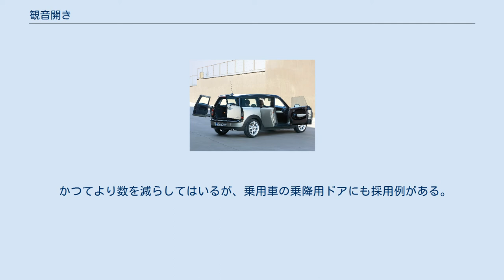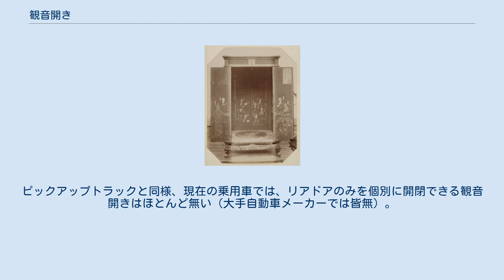観音開き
木造弥勒菩薩半跏像（興福寺）を収める厨子の観音開き扉 観音開き（かんのんびらき）は、両開きの一種で、2枚の戸またはそれに類似したものが、それぞれ左右の端部を軸に、中央から左右に回転する開き方である。
また、そのような方法で開閉する扉等も指す。
 観音菩薩像を納めた厨子の多くが、このような形の扉を持っていることに由来する呼称である。
 扉の場合、ひと組の開き戸が、左右の戸枠に設けられた蝶番を軸として、中央からそれぞれ逆方向に回転して開閉する。
片開き扉と比べて幅の広い開口を得ることができるため、店舗などの人の出入りが激しい場所や、大型の荷物の搬入が必要な場所などで用いられる。
また、同じ大きさの開口に用いる場合には、片開き扉と比べて戸1枚あたりの開閉面積を小さくすることができるため、狭い場所にも有効である。
 この開き方をするガラス窓で、床面まであり、扉の役割も果たすものを、フランス窓、フランス扉、フレンチウィンドウ、フレンチドアとも呼び、バルコニーやテラスへの出入口に設けられることが多い。
 開けたバックドアとサイドドア (ミニ・クラブマン) 自動車のドアでは、特に欧州市場向けバンのバックドアによく見られる。
ヨーロッパではフォークリフトによる荷役作業に適している点が好まれ、開けた扉が邪魔にならないよう、開き角を270°として車体に沿わせるものが多い。
また、インナーリアビューミラーの視界を妨げる中央でのドアの重なりを避け、左右で大きさが異なる非対称ドアも増えている。
 北米市場で販売台数の多いピックアップトラックでは、延長キャブ車で後席の乗降を楽にする目的で多く用いられている。
この場合、寸法の関係でリアドアが極端に小さいものが多く、側面衝突（Tボーンクラッシュ）に備え、前後ドアの合せ目にピラーを内蔵している。
リアドアにはアウタードアハンドルが無く、開閉もフロントドアが開いている時にしかできないようになっている。
一方、開発途上国向けや業務用途のダブルキャブ車は、リアドアヒンジがBピラーに着く一般的な4ドアとなる。
 かつてより数を減らしてはいるが、乗用車の乗降用ドアにも採用例がある。
ピラーの有無に関わらず、リアドアの足元が広く開くため乗り降りしやすいという利点がある。
しかし、リアドアが、「スーサイドドア」（自殺ドア）と呼ばれる後側にヒンジを有するドアとなって、衝突などの際、シートベルト無しでは乗員が車外に投げ出されるおそれがあったり、走行中に開いたドアが風圧によって戻りにくいなど問題が大きい。
ピックアップトラックと同様、現在の乗用車では、リアドアのみを個別に開閉できる観音開きはほとんど無い（大手自動車メーカーでは皆無）。
利便性を高めつつ、4ドア（あるいは左右非対称の1・2ドア）に見せないためのスタイリング手法として採用されているものはあるが、この場合、アウタードアハンドルを装備しておらず、フロントドアを開けてからではないと開閉操作ができないようになっている。